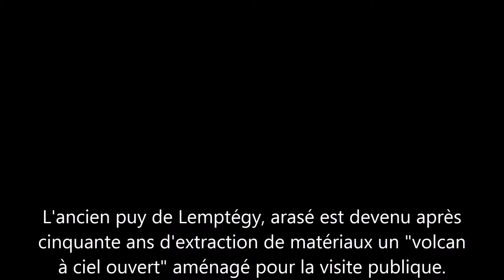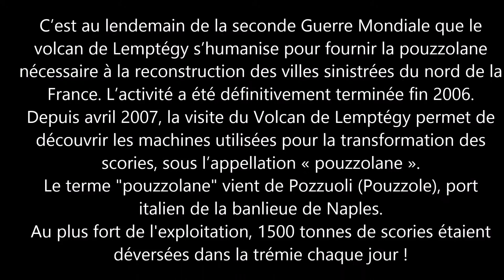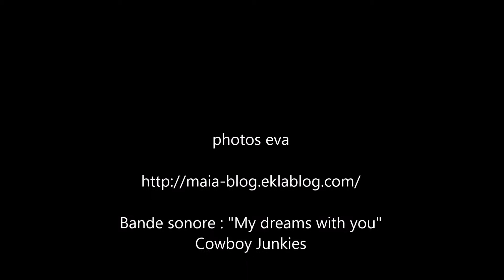Au coeur du Lemptégy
L'ancien puy de Lemptégy, arasé est devenu après cinquante ans d'extraction de matériaux un "volcan à ciel ouvert" aménagé pour la visite publique. Il présente à lui seul une véritable synthèse de la Chaîne des Puys. Les cinq éruptions qui y sont enregistrées depuis 30 000 ans (dont deux volcans autochtones successifs avec leurs cheminées mises en relief), l'histoire de l'exploitation économique et de la mise en valeur exemplaire du site, le peuplement végétal d'il y a 9 500 ans et la dynamique en pleine expansion de la végétation actuelle justifient la candidature du site au Patrimoine mondial de l'Unesco.